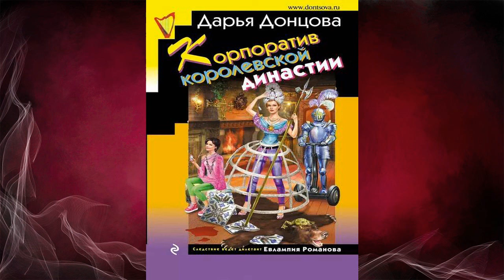Корпоратив королевской династии. Иронический Детектив (Дарья Донцова) Аудиокнига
Описание книги
В долгожданном отпуске Лампа Романова решила ознакомиться с достопримечательностями скандинавского замка Олаф. Он был построен в XIII веке и сохранился в почти первозданном виде. Туристов встретила хозяйка замка и сообщила о том, что они удостоены чести принять участие в юбилейном, сотом бале Олафа. Вот тут и начался шквал загадочных событий. Во-первых, выяснилось: все члены тургруппы не те, за кого себя выдают. А во-вторых, любительница острых ощущений и невероятных приключений Лампа получила их сполна на свою… голову. Не только члены ее группы, но и обитатели замка оказались с двойным дном и не со своим лицом. Лампа преуспела в разоблачениях самозванцев, среди которых были и мстители, и наркодельцы, и сыщики, и преданные слуги…

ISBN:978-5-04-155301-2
Чтец:Таня Симова
Правообладатель:Эксмо